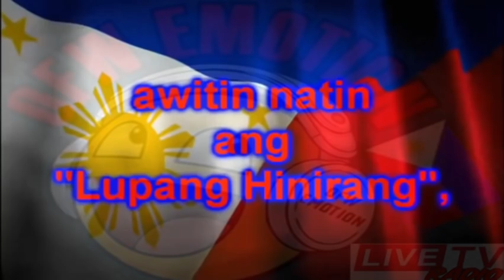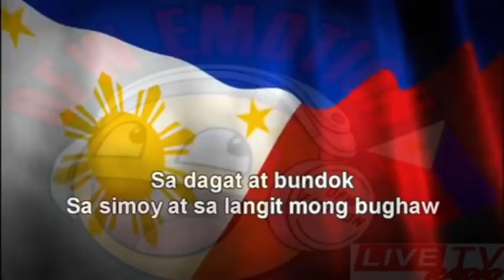DJ GELL Live WANTED SWEETHEART/April 13, 2022